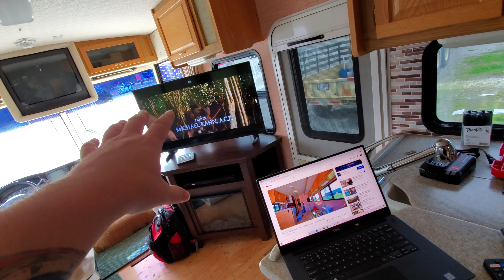Prepping the RV Bedroom for wallpaper : RV Checklist episode 23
Join me while I remodel and prepare my 2003 class A Winnebago Itasca Sunrise for full time on the road! Today we prepare the bedroom for wallpapering. ALways a much bigger job than expected!

Guardian Angel Visor Clip
Paul Unser